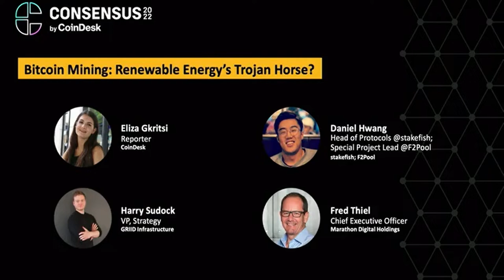Bitcoin Mining - Renewable Energy’s Trojan Horse?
🔸Daniel Hwang is the Special Projects lead at f2pool (a proof-of-work mining pool) and the Head of Protocols at stakefish (a leading proof-of-stake validator). He is joined on the Consensus 2022 Foundations stage by none other than Mr. Fred Thiel, Chief Executive Officer at Marathon Digital Holdings, and Harry Sudock, VP of Strategy GRIID Infrastructure.
The talk is moderated by Eliza Gkritsi, CoinDesk mining reporter based in Asia and Europe.